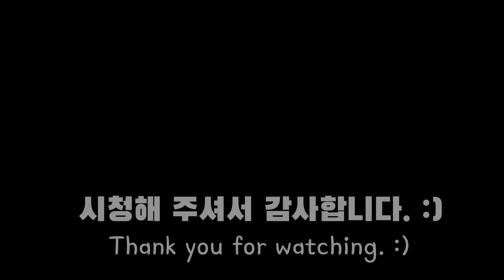이렇게 만들어 보세요‼ 또띠아🌯다이어트 치킨랩 * 鶏胸肉ソーセージトルティーヤ * chicken breast sausage tortilla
크래미, 닭가슴살 소시지 또띠아‼️
간단하면서 쉬운 또띠아🌯 냉장고에 있는 재료를 마음껏 넣을 수 있어서 너무 좋은 홈메이드 또띠아를 2가지 만들어 보았어요🙂

*재료*
또띠아 2장
빨강, 노랑 파프리카 1/3개
당근 1/2개
양파 1/3개
계란 3개
닭가슴살 소시지 1개
크래미 2개
로메인 상추 4장
체다치즈 2장
오이피클
소금
식용유

*소스*
마요네즈
머스터드 소스
케첩

*Ingredients*
1/3 red, yellow bell pepper
1/2 carrot
1/3 onion
3 eggs
2 tortilla
1 chicken breast sausage
crab stick
4 romaine lettuce
mayonnaise
mustard sauce
ketchup
cucumber pickles
2 cheddar cheese
salt
cooking oil